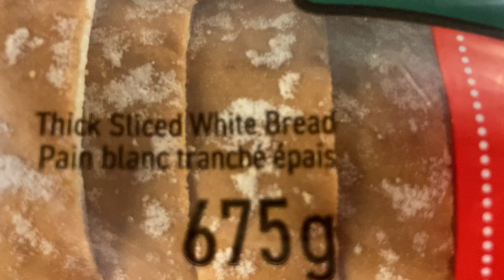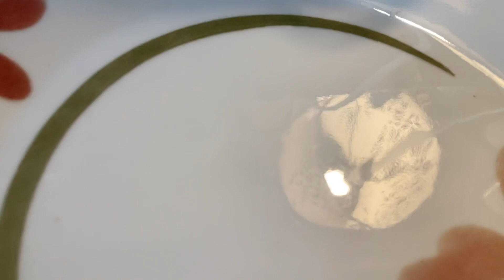Tasty 😋 Budget Chicken Sandwich with Dollarama Ingredients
In this video, we’ll show you how to make a delicious chicken sandwich on a budget using ingredients from Dollarama. We’ll use Miracle Whip, D’Italiano white bread, and canned chicken meat to create a tasty and affordable meal.